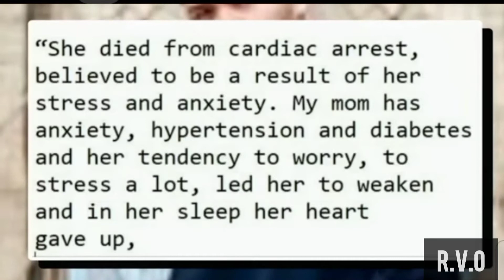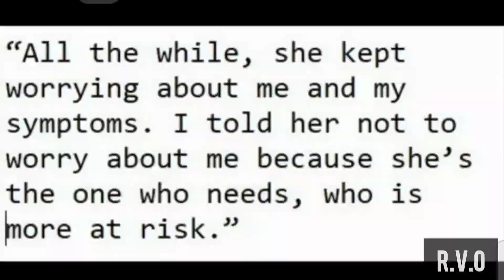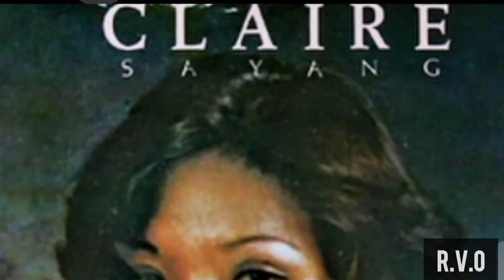OPM ICON CLAIRE DELA FUENTE PUMANAW NA|MARCH 30,2021